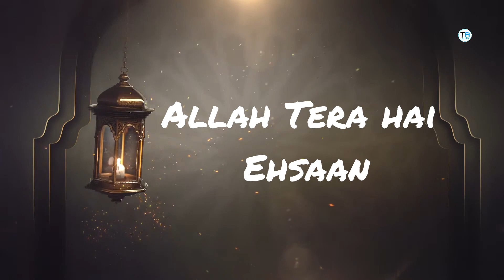Noor E Ramzaan Status | Ramzan Status 2023